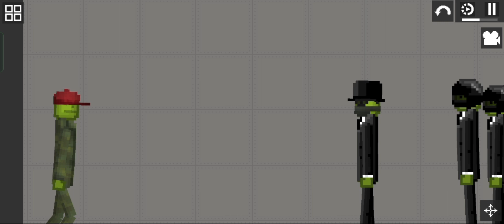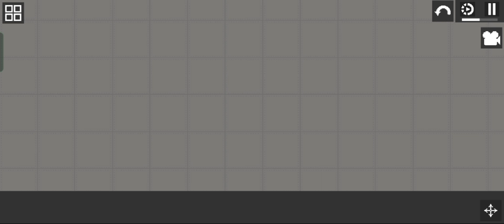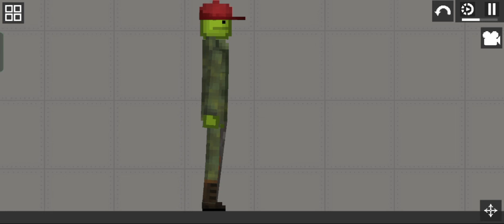A new Member In Skull Group